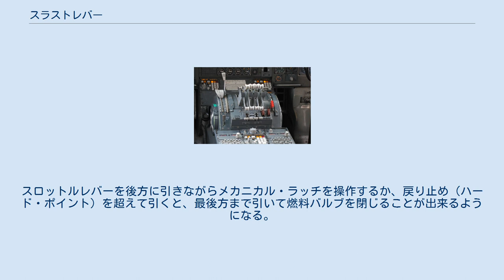スラストレバー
ボーイング747クラシックのスラストレバー。
中央および後方のレバーは、飛行中のエンジン推力の制御に用いられる。
前方のレバーは、着陸後の逆推力の制御に用いられる。
 スラストレバーまたはパワーレバーは、航空機のコックピットに装備され、機長、副操縦士またはオートパイロットによって操作されることで、エンジン推力を制御する操縦装置である。
 多発機のスラストレバーには、それぞれのレバーによって制御されるエンジンの番号が記載されている。
通常、各エンジンごとに1つのスラストレバーが装備されている。
スラストレバーは、通常、航空機のセンターコンソールに設けられているが、小型機においてはダッシュボードに設けられている場合もある。
 逆推力装置を装備している機体においては、その制御装置が対応するエンジンのスラストレバーと一緒に設けられていることが多い。
 スラストレバーの設定位置は、表示されている角度をもって表される。
この角度のことをスロットル・レバー・アングルまたはTLAという。
TLAが大きいほどエンジン推力が大きくなる。
 スロットルレバーには、ハイプレッシャ・コック・スイッチが一緒に取り付けられ、エンジンへの燃料供給の断続も併せて制御できるようになっているものが多い。
スロットルレバーが最後方にある時は、スロットル・ボックス内に設置されたマイクロスイッチの働きにより、燃料供給バルブが閉じている。
スロットルレバーを前方に押すと、マイクロスイッチが切り替わって燃料供給バルブが開き、レバーが通常運用範囲にある間は常に開いたままに保持される。
マイクロスイッチを再び切り替えるためには、2つの異なる操作が必要となっている。
スロットルレバーを後方に引きながらメカニカル・ラッチを操作するか、戻り止め（ハード・ポイント）を超えて引くと、最後方まで引いて燃料バルブを閉じることが出来るようになる。